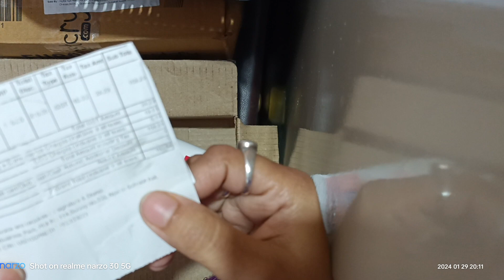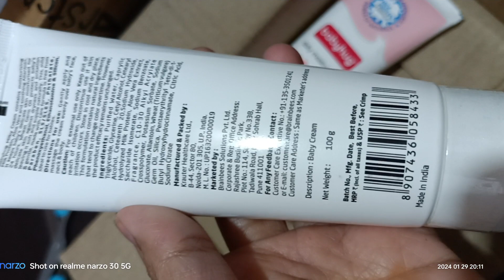baby hug#baby hug daily moisturizing cream #24 hours moisturizing first cry#first cry app shopping